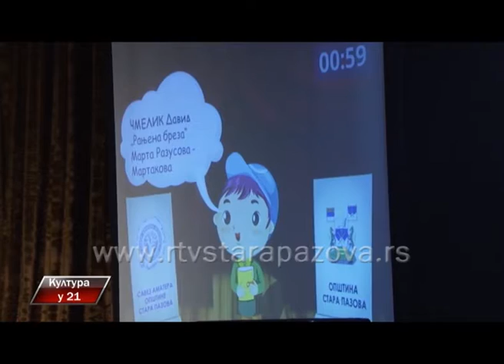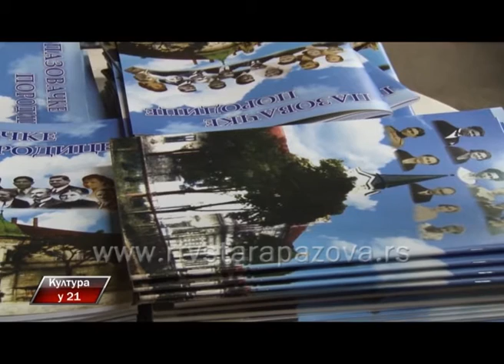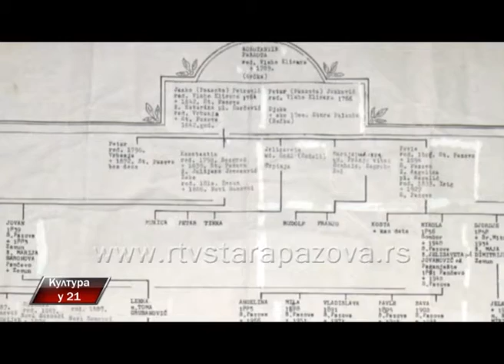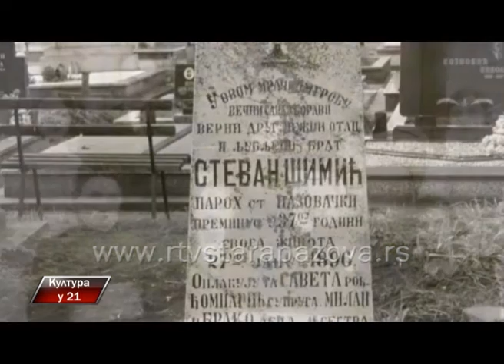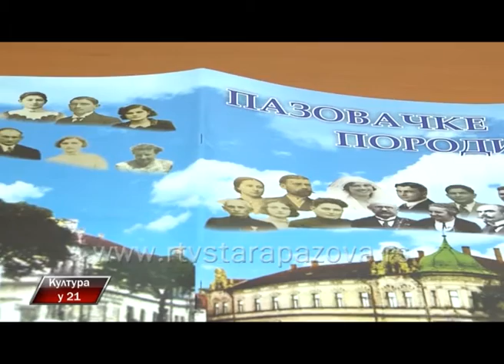Kultura u 21, 234 emis